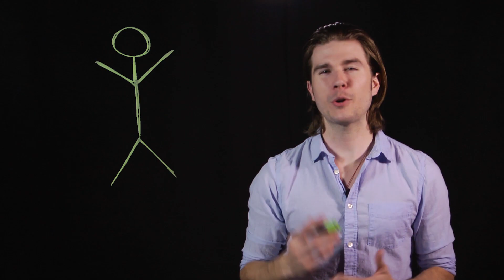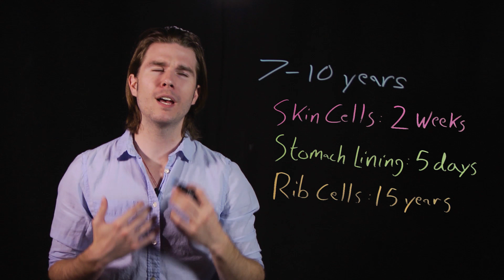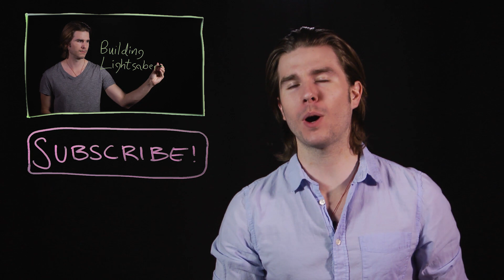Do STAR TREK's Transporters Turn You Into a Different Person? (Because Science w/ Kyle Hill)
Beam me up, Scotty! When STAR TREK's transporter takes apart Captain Picard and his team and reassemble them at their destination, are they really the same people? Dive into the philosophy of teleportation on Because Science with Kyle Hill.

IMAGE: CBS